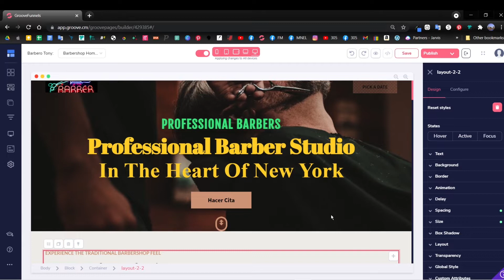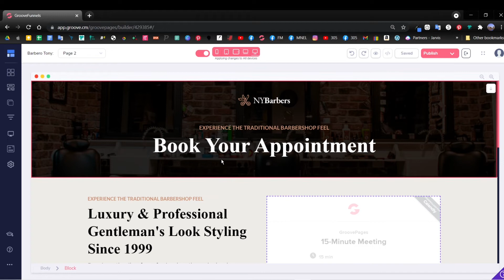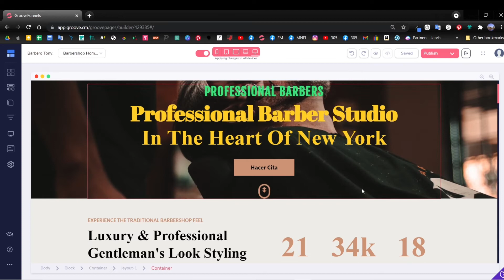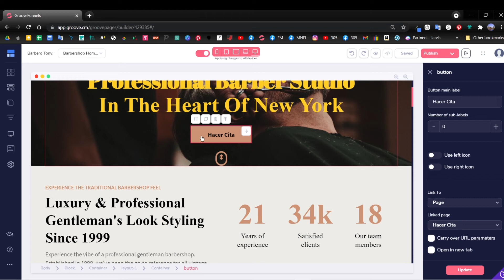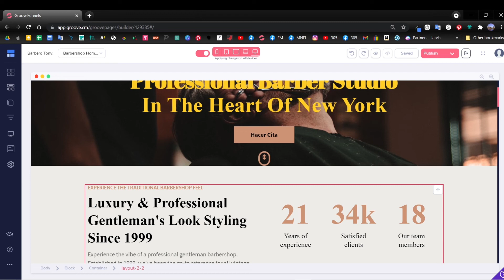Como anadir paginas nuevas en Groovepages 2022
Obtenga su cuenta gratis y su reporte de la 45 ideas para hacer dinero

En este playlist usted aprenderá todo relacionado a GroovePages en español. Este será el mejor Groovepages GrooveFunnels review en español. En esta serie de videos de GroovePages tutorial en español, usted aprenderá cómo crear y hacer una página web. Usted aprenderá lo fácil que es de hacer una página web de negocio, brand personal, una página web corporativa. GroovePages es la mejor alternativa de Wix, Wordpress, SquareSpace. Usted podrá apreciar la diferencia entre groovepages vs clickfunnels.